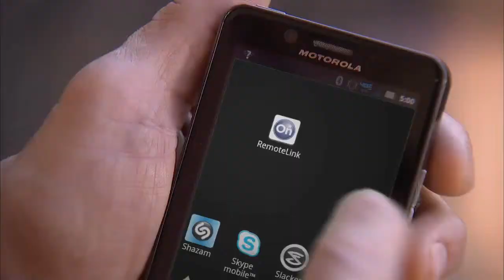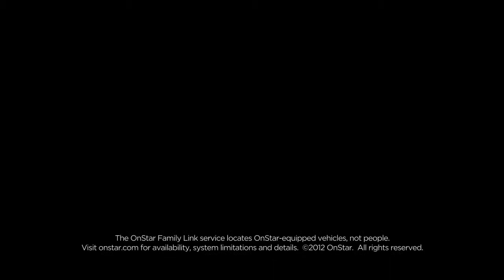OnStar Family Link Service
Family Link gives you unique access to the location of your OnStar-equipped vehicles along with the option to receive scheduled email or text message alerts. That means peace of mind for you and your loved ones while they're on the road:
*  If you've got a new driver in the house, Vehicle Locate gives you peace of mind as he takes to the road.
*  If your family member is driving across the state to visit a friend, use the Vehicle Locate feature to check on her progress.
*  If your spouse is unreachable and driving in inclement weather, the Vehicle Locate feature can help you determine when they might be home safe and sound.